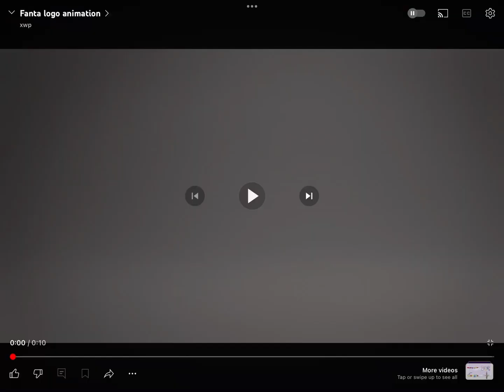Fanta logo animation but that has a sound effect￼